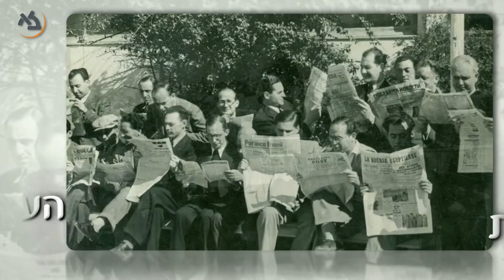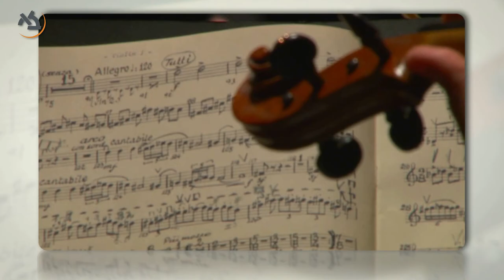סרט תדמית-התזמורת הפילהרמונית הישראלית- גלעד עדין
אוניברסיטת בר-אילן מעניקה תואר דוקטור לשם כבוד לתזמורת הפילהרמונית הישראלית, בזכות תרומתה הרבה להעשרת התרבות הישראלית. התזמורת הינה נקודת מפגש לכישרונות מוסיקליים בינלאומיים, ומהווה מופת למצוינות עבור דורות של שוחרי מוסיקה ומוסיקאים. בהופעותיה הרבות בעולם משמשת התזמורת שגרירה נאמנה של מדינת ישראל ונושאת את מסר השלום והסובלנות.
הפקות סרטי תדמית: גלעד עדין 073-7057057